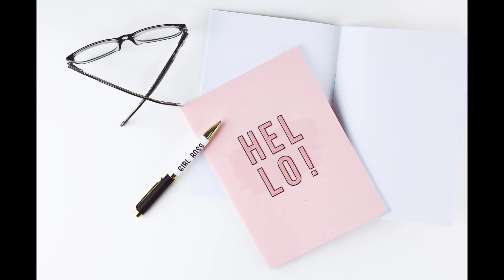Bachelor of design in telugu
This vieo is a clear explanation on bachelor of design which is abbreviated as bdes in telugu. Before getting in do subscribe to explore. so, bachelor of design which is abbreviated as bdes is an undergraduate program which has different specializations like graphic designing, fashion designing, interior designing etc. If you want to be a graphic designer then you can take a graphic designing course or you can a opt for graphic designing study. If you wanna be a fashion designer passionate about fashion designing then you can get into fashion designing course or fashion designing study and same with interior designing you can be a interior designer if you complete bdes in interior designing. so, if you are interested in designing field you can get into bachelor of designing. To know complete details on bdes (bachelor of design program) or to build fashion design career, graphic design career, interior design career. watch this video on bdes till the end.